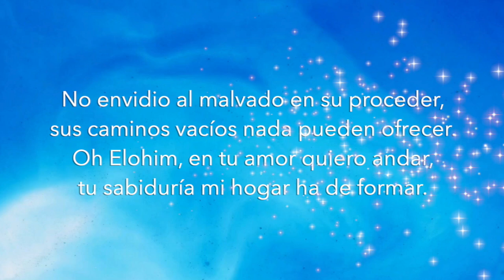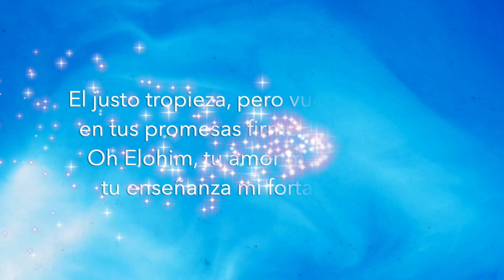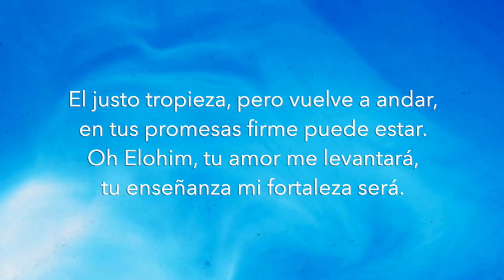Tu Sabiduría Mi Fundamento Proverbios 24 1-18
Verso 1
No envidio al malvado en su proceder,
sus caminos vacíos nada pueden ofrecer.
Oh Elohim, en tu amor quiero andar,
tu sabiduría mi hogar ha de formar.
Coro
Oh Elohim, gracias por tu bondad,
mi vida edificas con tu verdad.
Con prudencia mi casa levantaré,
y en tu enseñanza siempre confiaré.
Verso 2
Con sabiduría se llena de paz,
cada rincón que tu luz abrazará.
Oh Elohim, mi refugio y sostén,
tu palabra mi guía en todo bien.
Puente
El justo tropieza, pero vuelve a andar,
en tus promesas firme puede estar.
Oh Elohim, tu amor me levantará,
tu enseñanza mi fortaleza será.
Verso 3
No me regocijo cuando el mal cae,
mi gozo es que tu justicia prevalezca más.
Oh Elohim, guíame aquí,
que mi corazón siempre dependa de Ti.
Coro
Outro
Oh Elohim, en tu amor viviré,
y en tu sabiduría siempre andaré.